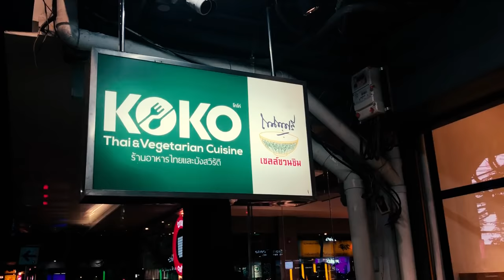ฉลอง 6 แสนซับ เจาะลึกอาชีพ นักกีฬาอีสปอร์ต Q&A